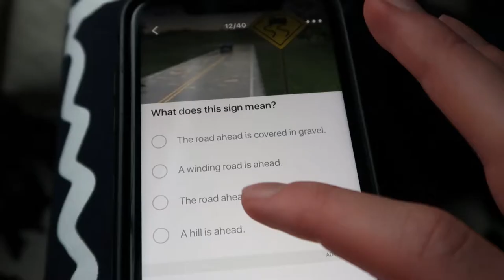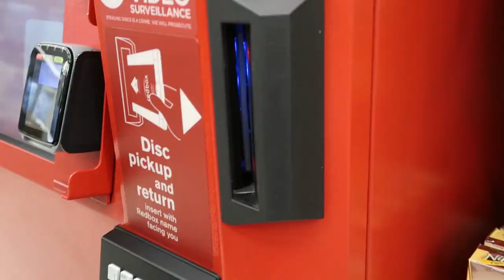I'M BACK//Thanksgiving Break Vlog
Sorry for taking a two month break it's been too long :( hope you enjoy this video I really enjoyed how it turned out.

If you enjoyed consider leaving a like and a comment, I love responding to all comments!